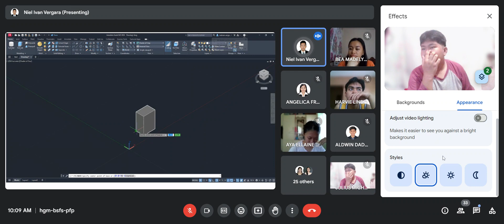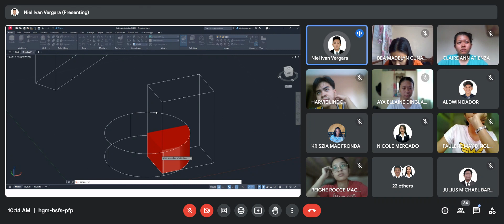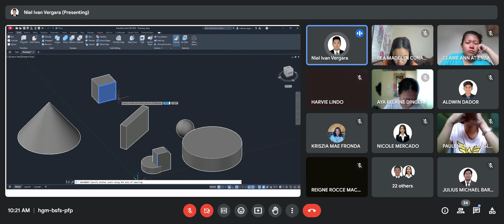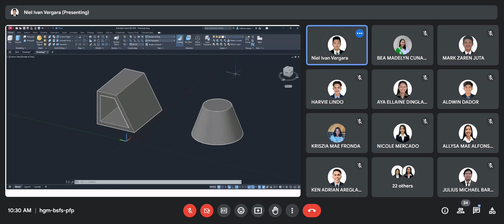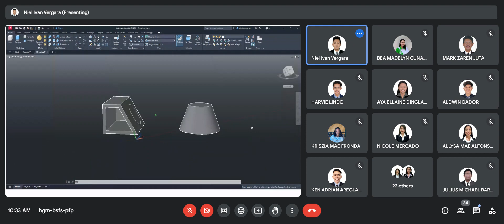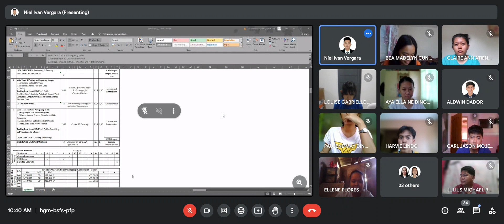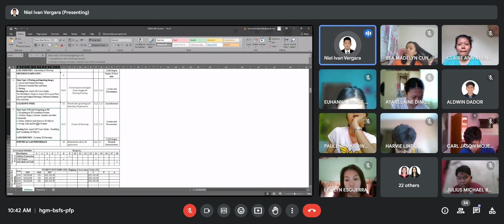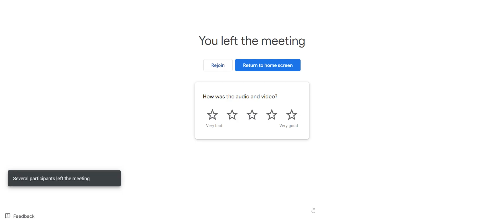Computer Aided Design | March 16, 2024